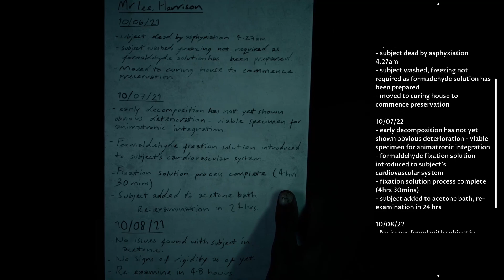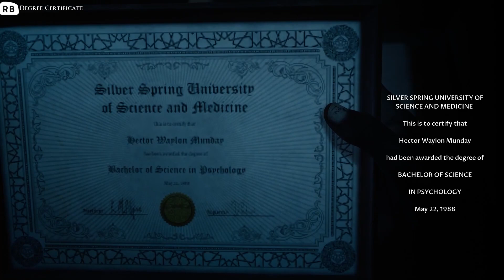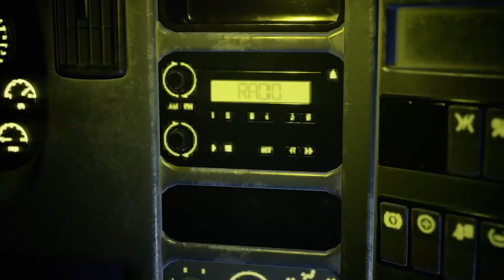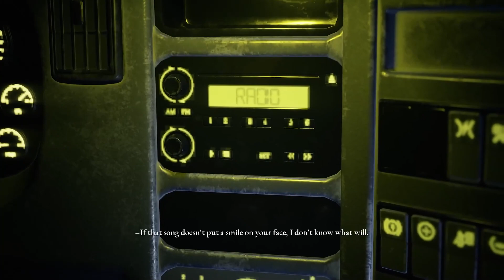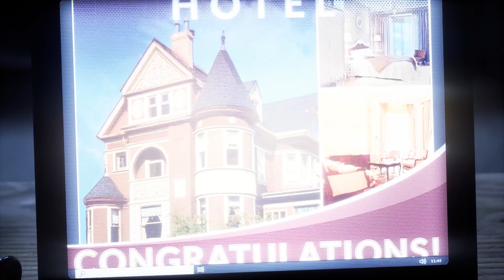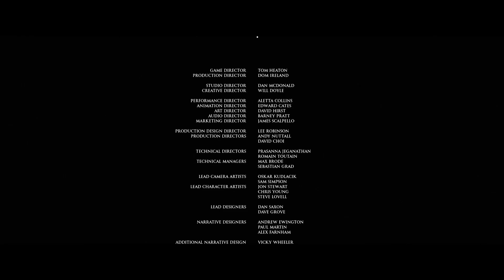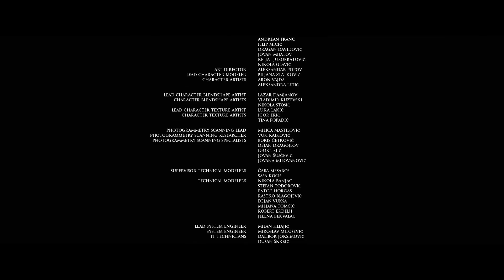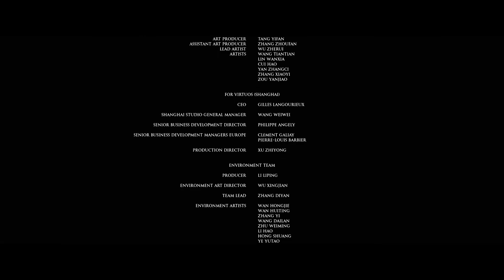THIS MANS IS CRAZY | Dark Pictures Anthology - The Devil In Me | Co-op Shared Story Part 3